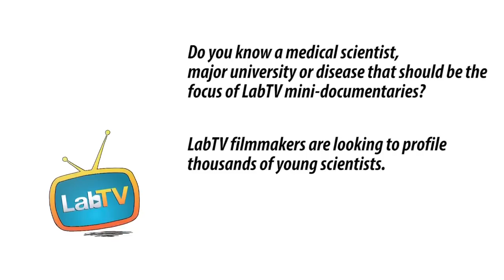Join Ashley. Become a Medical Researcher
Meet Ashley Matthew, a doctoral student in the Lab of Celia Schiffer at UMass Medical.  Ashley’s research involves Drug resistance in Hepatitis C virus and contributes to trying to design new treatments for Hepatitis C that will not be vulnerable to drug resistance.